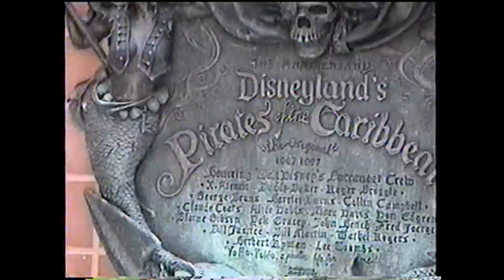Disneyland Pirates Of The Caribbean 2001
Higher quality re-uploaded version from 2001. The other version was setup for the old upload caps YouTube set years ago.

Old Video From 2001 Trip With Old HI8 Sony Camera